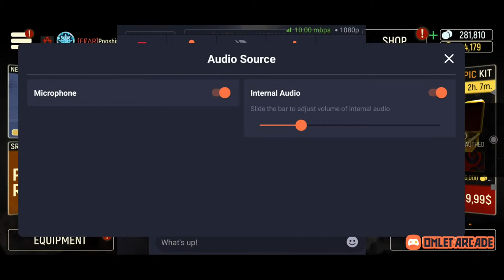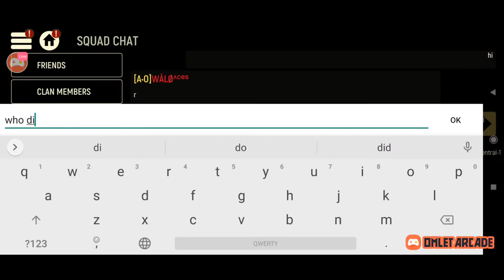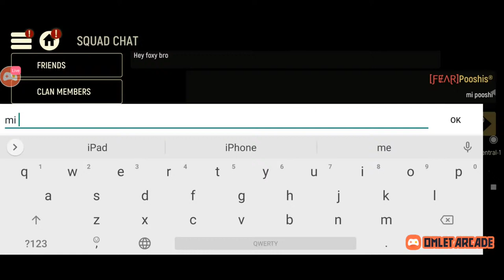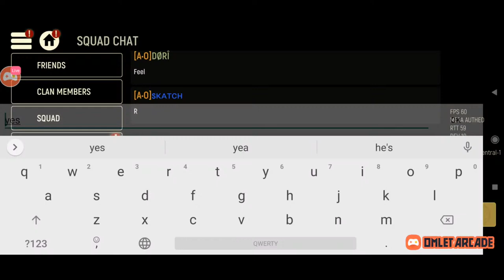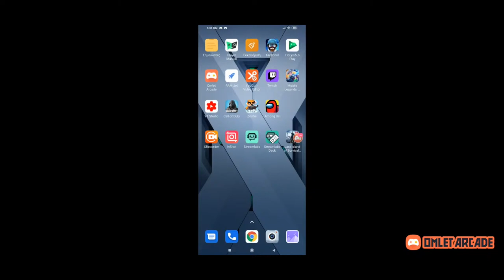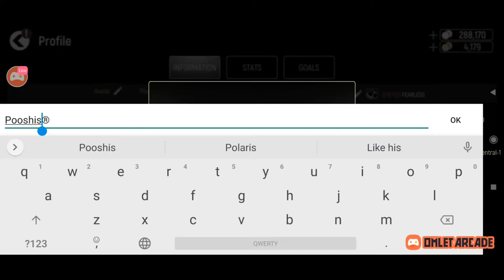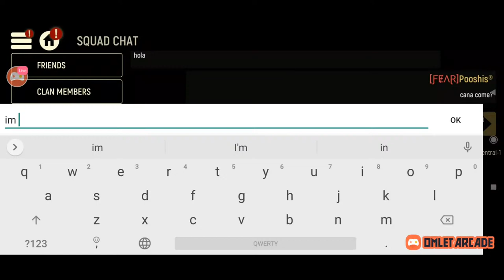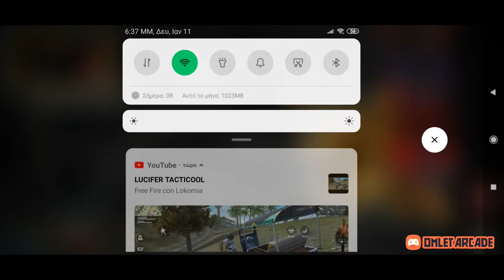Tacticool:CHEN LI AR/DUTCH SNIPER/DAVID MGL •LIVE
For more amazing high quality videos and exclusive puzzles for upcoming Giveaways as well livestreams everyday ! Stay strong stay awesome!

Where I get the pictures from? And anything you need to know about tacticool in details It's there